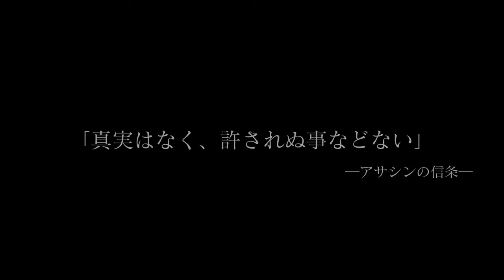【FFXV】アサシンになってみた 忍者だな^_^ アサシンズ フェスティバル アサシンクリードコラボ ff15 Ver1.15